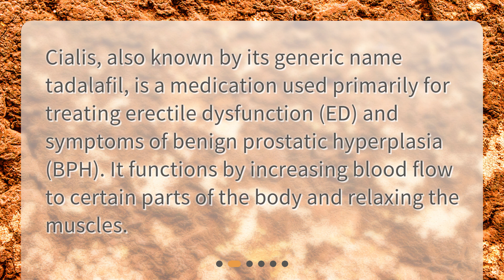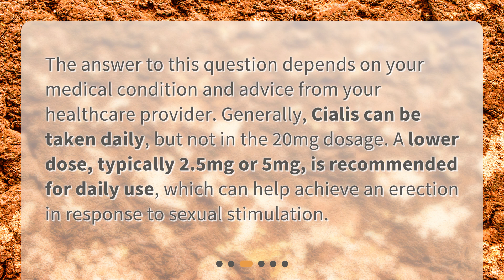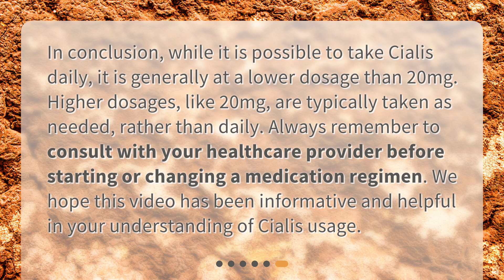Understanding Cialis Usage: Safe Dosage Guidelines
Is it safe to take Cialis 20mg daily, or should it only be taken as needed? • your Cialis dosage. Understanding the safe dosage guidelines can help you achieve the desired results without putting your health at risk. Watch this video to learn more!

00:00 • Understanding Cialis Usage: Safe Dosage Guidelines
00:18 • What is Cialis?
00:40 • Can Cialis Be Taken Daily?
01:06 • When Should Cialis be Taken as Needed?
01:33 • What are the Risks?